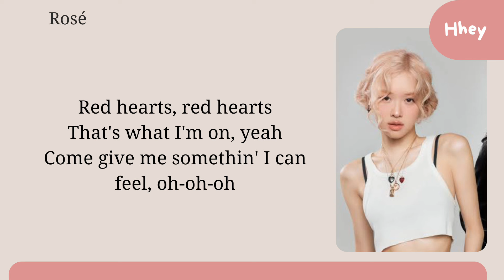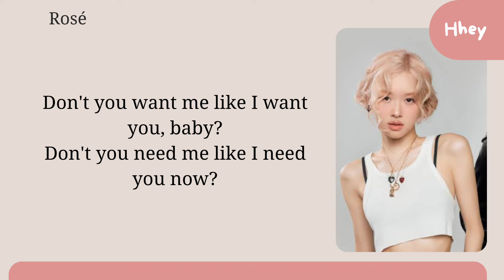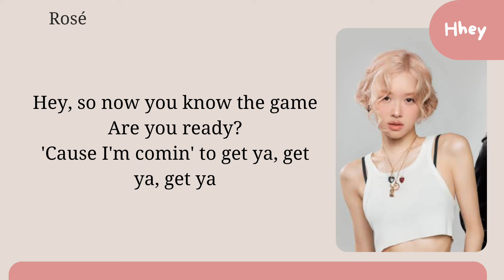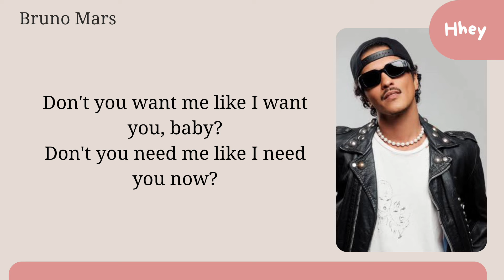Rosé & Bruno Mars - 'Apt.' (Karaoke)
All administrated by Atlantic Records

Artist: Rosé and Bruno Mars
Song: Apt.
Album: Rosie
Released date: 18/10/2024